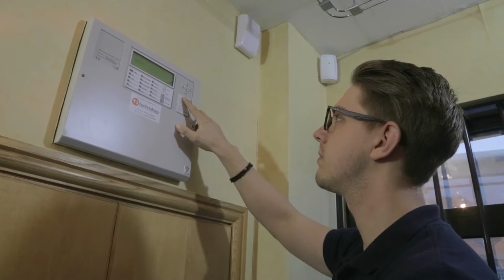T2 Technology Ltd. Fire & Security, Redditch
Promotional video for T2 Technology, Redditch